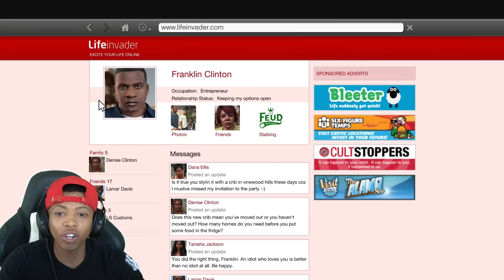FRANKLIN GETS A JOB AT THE GAS STATION - FIRST DAY ON THE JOB (GTA 5 Mods)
What Happens If Michael Goes into debt in GTA 5! (They Took EVERYTHING)

Let's keep the comment section AMAZING AND FUN, make sure everyone has a good time! Be sure to thumbs up great comments and ignore negative ones. With your help we can continue to build a great community.